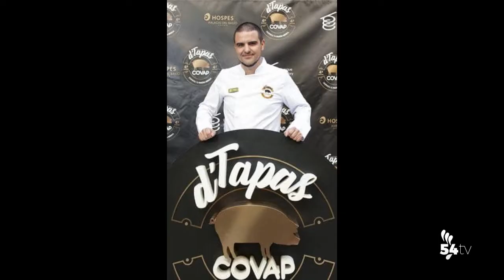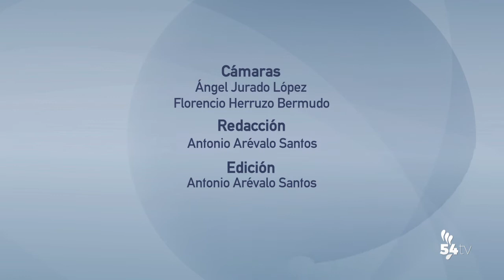INFORMATIVO 8 OCTUBRE 2019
Hoy, en titulares:
•El Ayuntamiento analiza con Piedra y Cal los inminentes proyectos de mejora de varios entornos históricos
•La Fundación Savia exige apoyo para los ganaderos por la sequía
•Aparecen 3.773 solicitudes de dependencia “que no estaban registradas en el sistema”.
•La Peña los Leones vende cara su primera derrota en liga